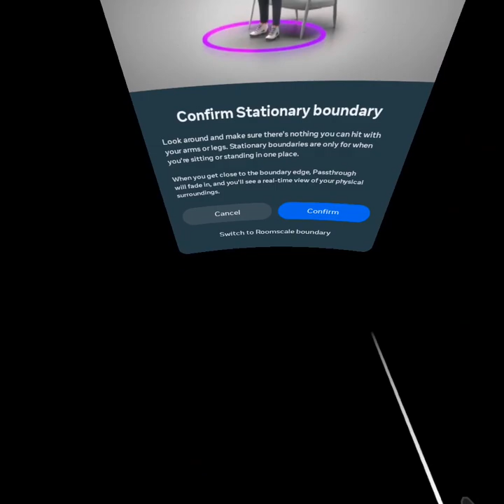TOILET BOWLS APPERANCE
follow cold boi vr on tik tok
gorila tag.